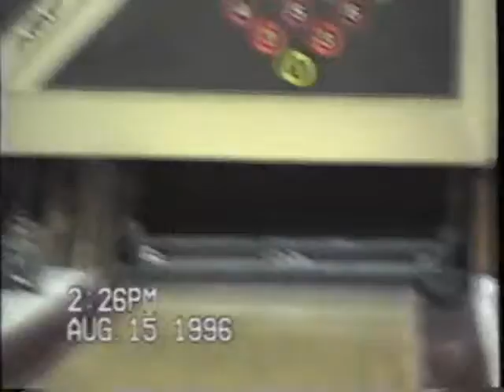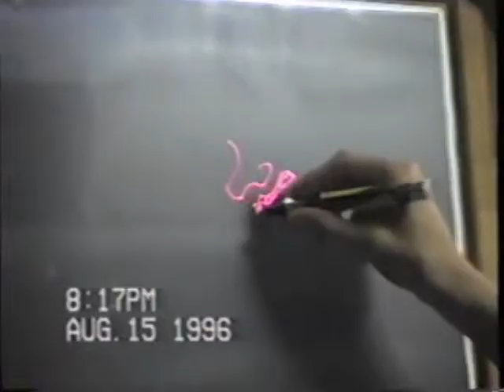1996 08 Tim birthday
1996 08 Tim birthday